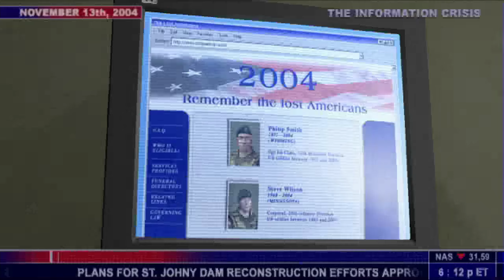Splinter Cell: Presidential Palace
A step-by-step guide on going through White Castle to speak to the manager